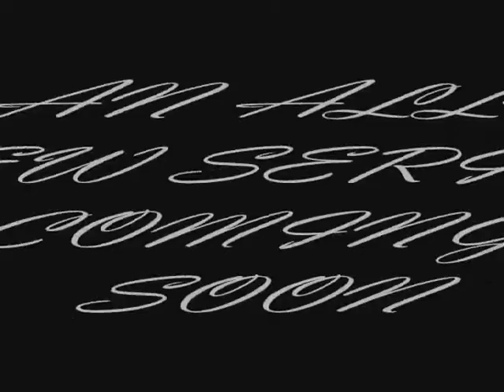Las Vegas Lights - Two Families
The first promo for the new series I'll be making when BBA goes on hiatus.  ^^  I hope you like!  I will be making another soon, don't worry.

Sorry the clip qualities suck, but all I have to make videos on is Windows Movie Maker.  *wishes desperately her computer didn't suck so she could use Pinnacle*